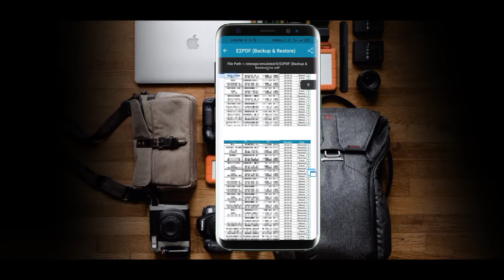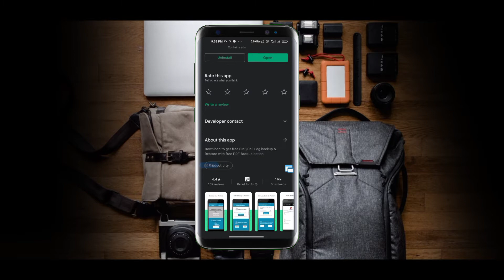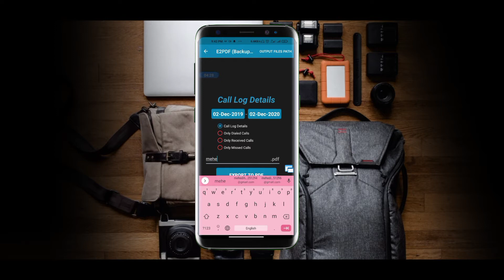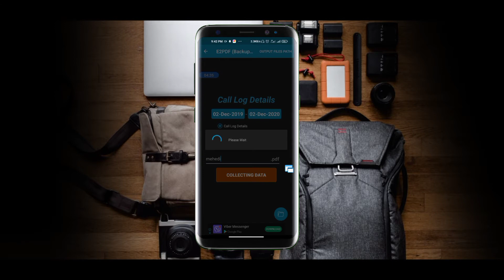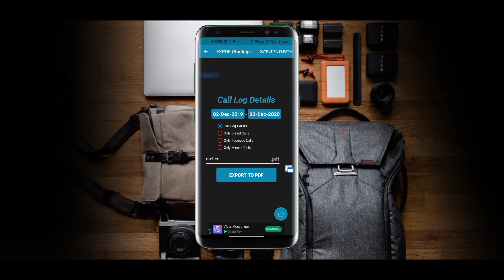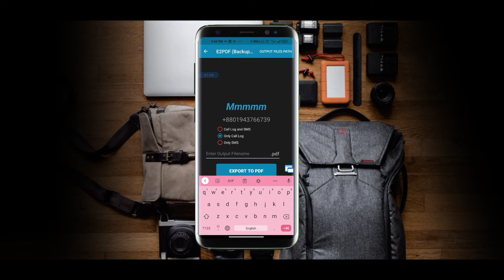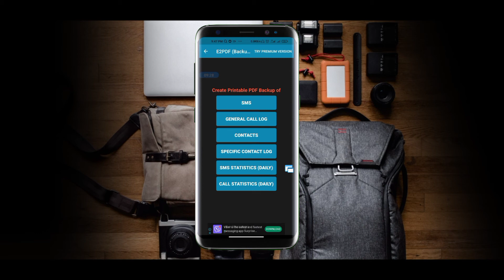Get Call Details Of Any Mobile Number | CID | Girl Friend Call List Checking | An